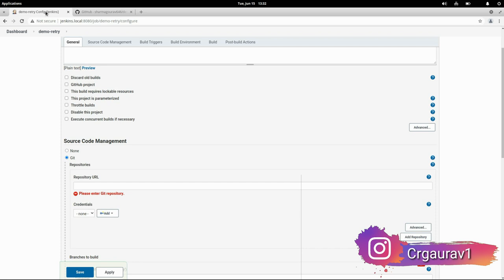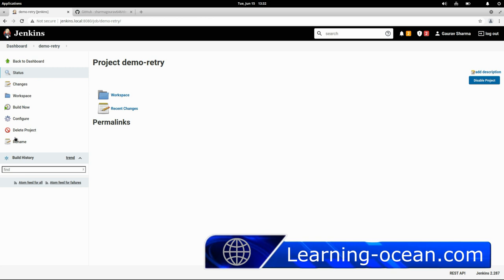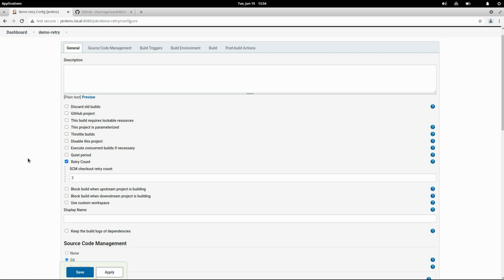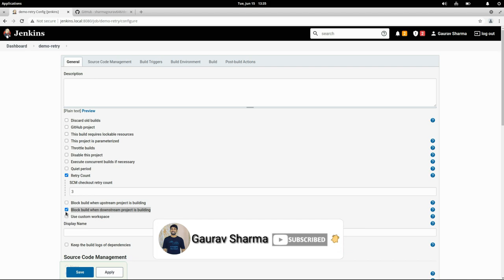27. Jenkins for Beginners - Retry Count